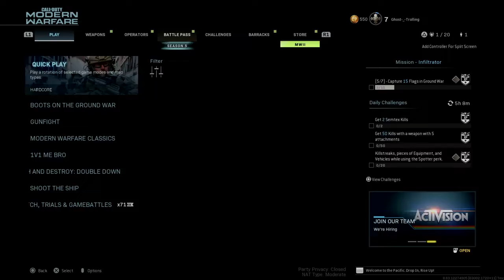Call of Duty®: Modern Warfare®_20220906220048